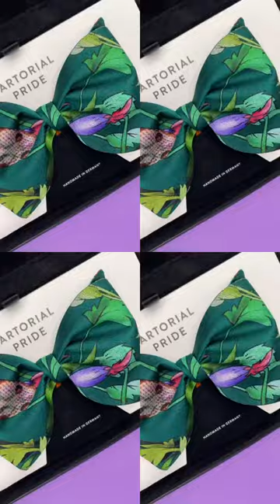Multicolored Bow Tie - 100% Silk - BGY1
Art meets fashion in this striking multi-colored bow tie that captures the sophistication of nature. The artwork features clean lines textured with bright and layered colors, reminiscent of world-renowned Japanese paintings of the old.